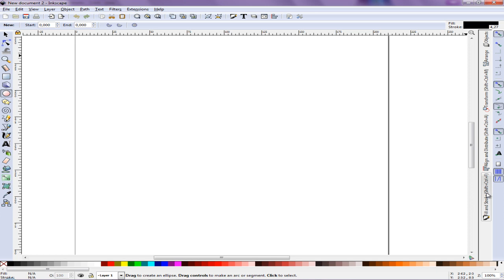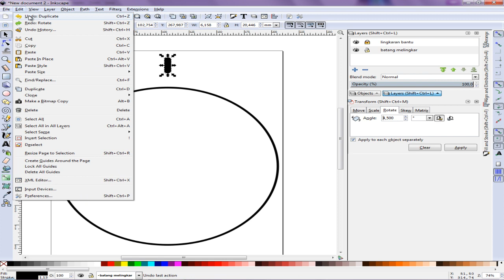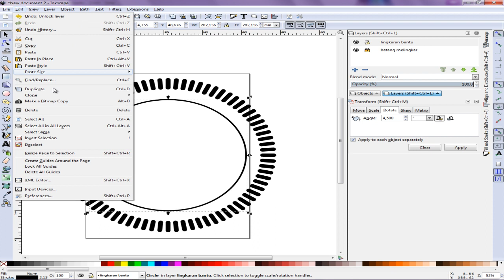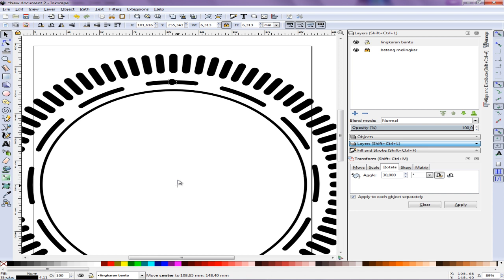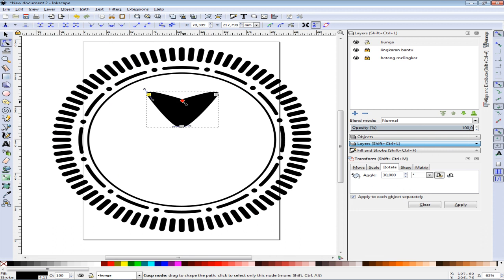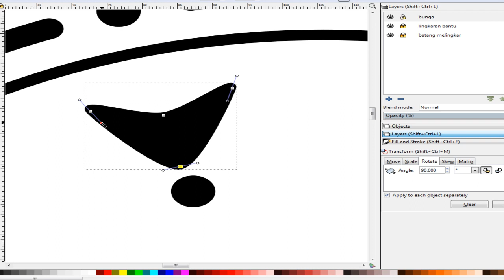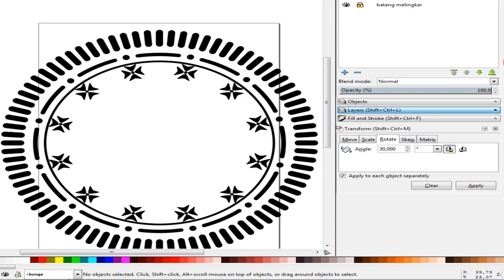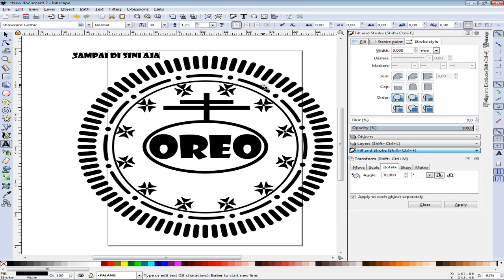Inkscape | Biskuit Oreo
membuat biskuti oreo